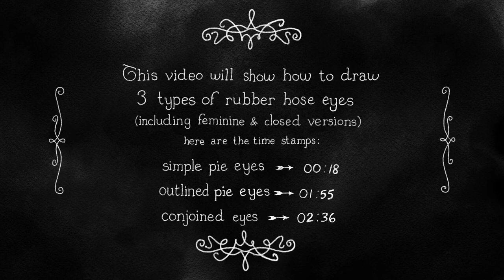How to Draw 3 Types of Eyes - A Rubber Hose Tutorial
Today's video shows how to draw some of the basic eyes you see in the rubber hose art style. Which do you use the most?
Show me your art on Instagram!

American Quartet - Floatin Down to Cotton Town
Antique Music Archive